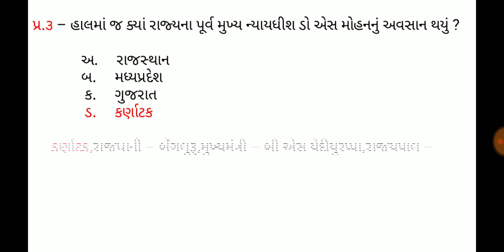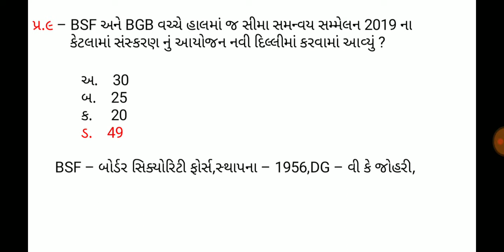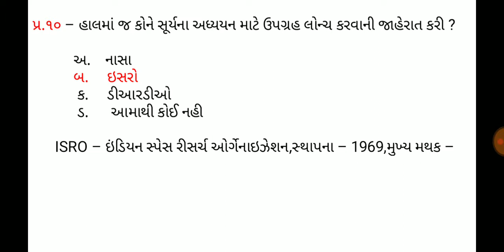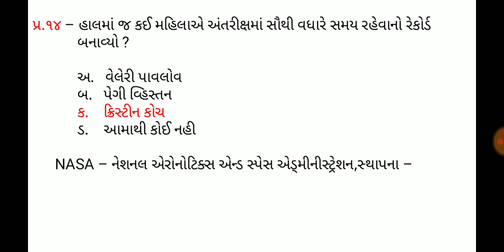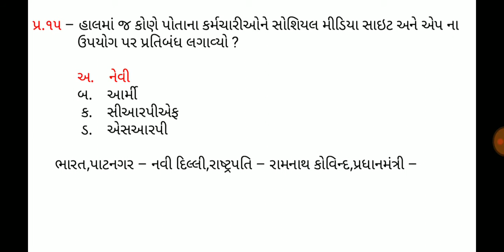1 January 2020,Current affaires in gujrati,daily gk in gujrati,MCQ,GPSC,SSC,BANK,RAILWAY,POLICE